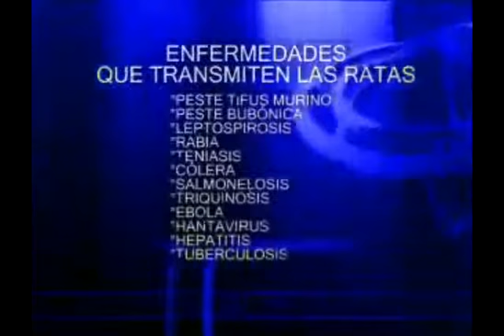Fumigaciones Lares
compatimos informacion importante sobre la plaga de Ratas y Roedores asi como  de las enfermedades que estos pudiesen contagiar a nosotros como seres humanos